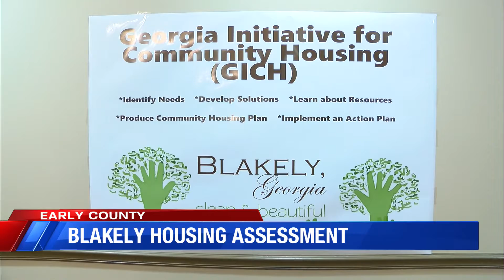Blakely GICH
Blakely housing grant.